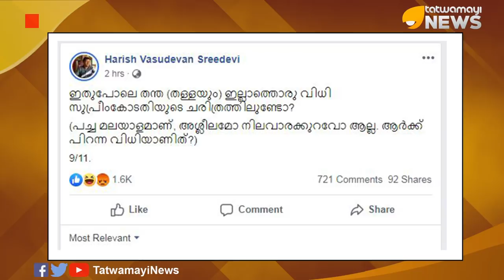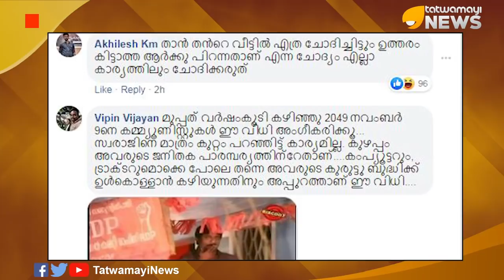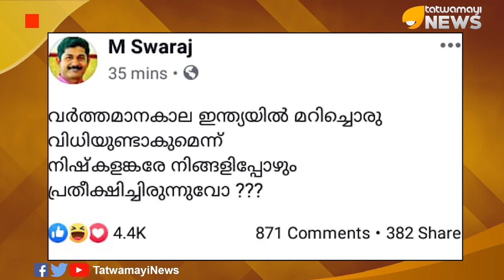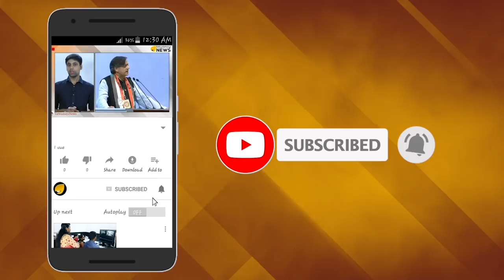തന്തയും തള്ളയുമില്ലാത്ത വിധി; കുത്തിത്തിരിപ്പുമായി ഹരീഷ് വാസുദേവൻ...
അയോദ്ധ്യ വിധിയെപ്പറ്റി മാരക വർഗീയ വിഷം ചീറ്റിക്കൊണ്ട് വന്നിരിക്കുകയാണ് സാംസ്‌കാരിക നായകൻ എന്നും വിവരാവകാശ പ്രവർത്തകൻ എന്നുമൊക്കെ  എന്ന് അറിയപ്പെടുന്ന ഹരീഷ് വാസുദേവൻ. എം സ്വരാജിന്റേത് അൽപ്പം മയമുള്ള ആരെയും പേരെടുത്ത് പറയാതെയുള്ള വിഷം തുപ്പൽ ആയിരുന്നെങ്കിൽ ഹരീഷ് വാസുദേവന്റേത് സുപ്രീം  കോടതിയെ പേരെടുത്ത് പറഞ്ഞുകൊണ്ടുള്ള അധിക്ഷേപമാണ്.